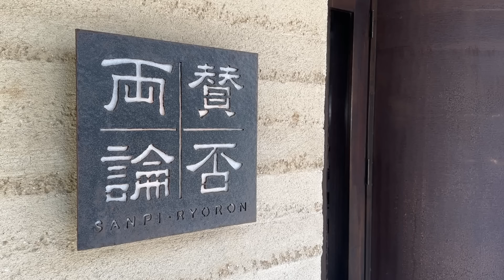矢部さんの故郷・福島の郷土料理【いかにんじん】を作ってみた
今回は、矢部さんの故郷である福島県の郷土料理「いかにんじん」を一緒に作ってみました。
お酒のおつまみにもご飯のおかずにもなり、日持ちもきく料理なのでぜひお試しください！

■いかにんじん

【材料】
干しスルメイカ 80g、にんじん 1本

A （酒 １００cc、みりん 大さじ３）
B （醤油 大さじ３、砂糖 大さじ２、だし昆布 5g）

【作り方】
① 鍋にAを入れて火にかけて沸いたらBを加え
　 一煮立ちさせ火を止めて冷ます。
② スルメ、にんじん、ふやかした昆布を
　 約５cm長さの細切りにする。
③ 容器に①、②を入れて混ぜ合わせ
　 ２〜３日ほどおく。